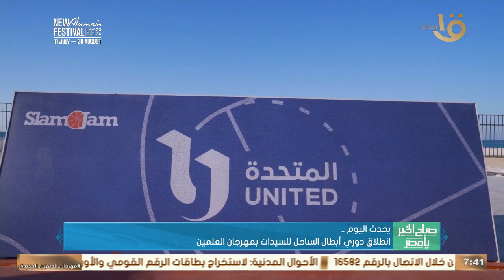يحدث اليوم.. صرف الدعم النقدي تحت مظلة” تكافل وكرامة”